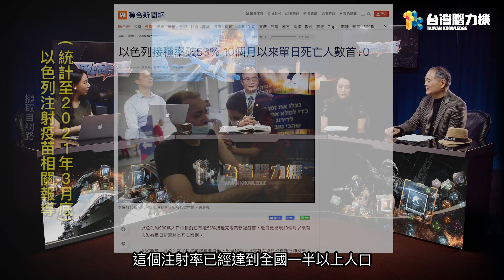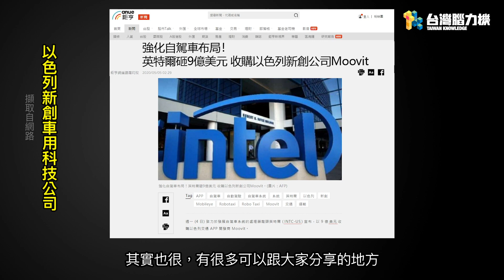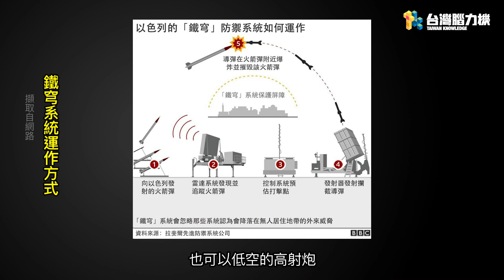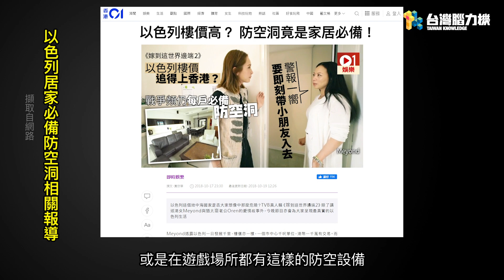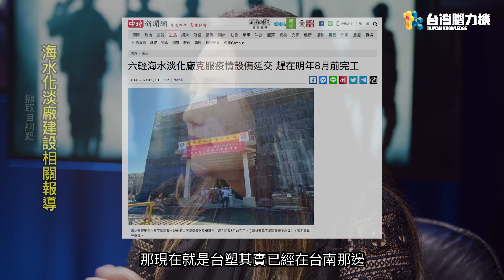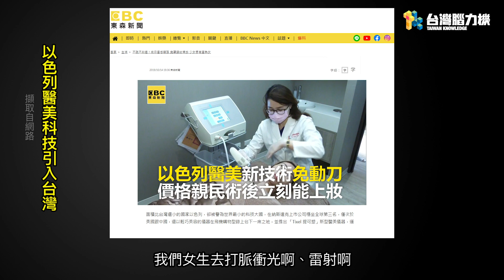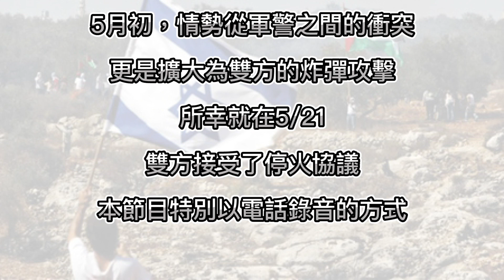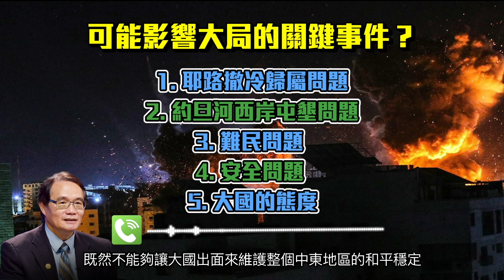✙ 台灣腦力機 ✙ 軍師聯盟 EP.13 以阿的愛恨情仇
❖ 特別說明 ❖
本集為提前錄影剪輯製作的影片，並非於首播當日的直播現場。
錄影時台灣尚未升到三級防疫，沒有室內5人的限制。

◤台灣腦力機，讓世界看見Taiwan Knowledge！◢

在多年的新仇舊恨之下，
今年四月起，以色列與巴勒斯坦之間的衝突越演越烈。
5月初，情勢從軍警之間的衝突更是擴大為雙方的炸彈攻擊。
所幸就在5/21，雙方接受了停火協議。

究竟以色列與巴勒斯坦長久的問題為何無法解決？
有沒有什麼關鍵的因素可能影響這難解的處境呢？

本集我們也要一窺以色列在軍事、科技、農業...各方面的實力，
小小的以色列，面對四圍阿拉伯世界帶來的挑戰，
跟台灣有什麼相似之處嗎？
我們有什麼可以更多向以色列學習、交流呢？

࿒࿐⋆ ˃̵͙˂̵͙⍣ᐖ  本集軍師聯盟成員  ᐛ⍣˃̵͙˂̵͙ ⋆࿐࿒

✦ 主持人 ✦ 斜槓空姐 Nicole

✦ 專家 ✦ 翁明賢
・淡江大學國際事務與戰略研究所所長
・陸委會諮詢委員
・國家安全會議諮詢委員
・美國國務院Fulbright Scholarship訪問研究員
・早稻田大學訪問研究員

✦ 資深軍事迷 ✦ 詹祥威
・立志成為最強幕僚的博士生
・台灣戰略研究學會助理研究員

✦ 素人 ✦ Sandy
・以色列駐台經貿處商務經理

✦ 特色牧者✦洪善群長老
・救世傳播協會董事長
・基督教論壇報董事長
・伯大尼兒少家園董事長
・美國亞蘇撒太平洋大學榮譽人文博士